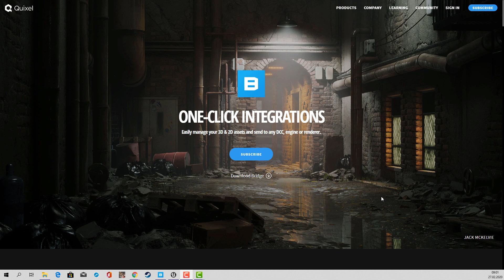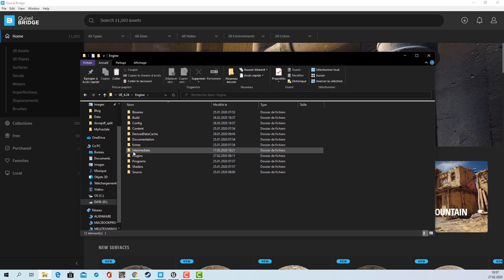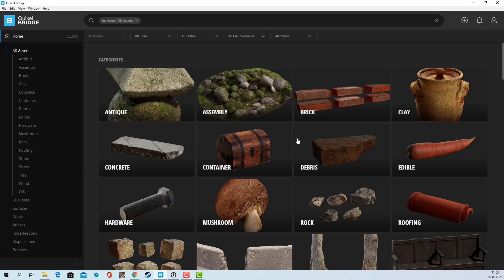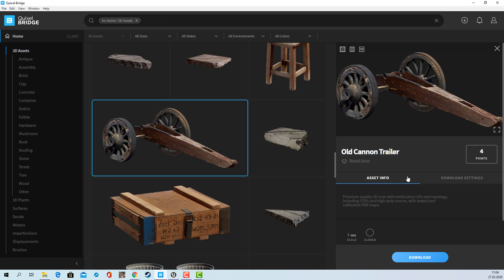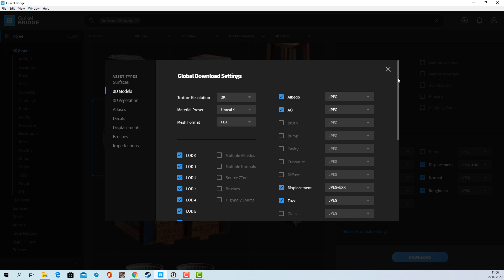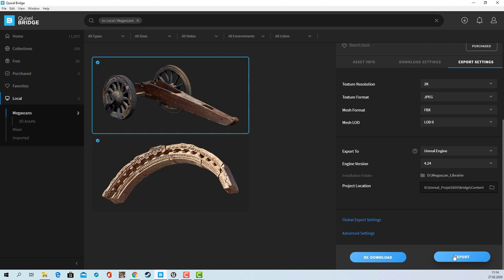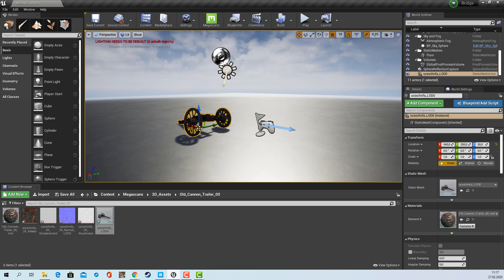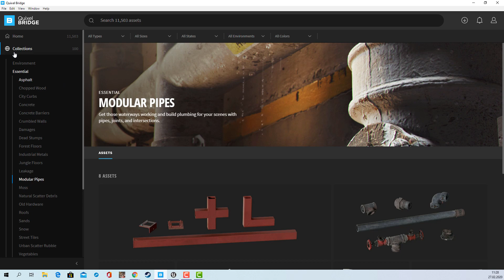Unreal Engine 4 Utilisation de Quixel Bridge 2020